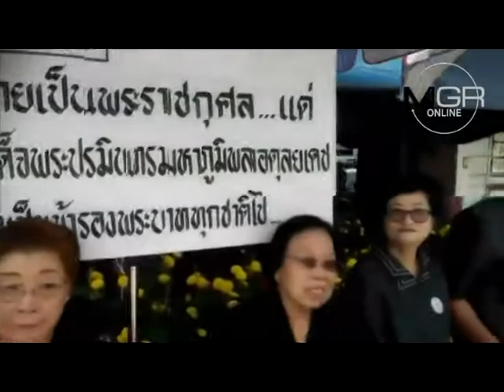ชาวสวรรคโลก รวมตัวแจกข้าว-น้ำกลางเมือง ถวายพระราชกุศล “ในหลวง ร.๙”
13/10/2017 ชาวสวรรคโลก รวมตัวแจกข้าว-น้ำกลางเมือง ถวายพระราชกุศล “ในหลวง ร.๙”
สุโขทัย - พสกนิกรชาวสวรรคโลก รวมตัวตั้งโต๊ะแจกฟรีข้าว-ขนม-น้ำ คนผ่านทาง 3 จุดใหญ่บนถนนสายหลักกลางเมือง ถวายเป็นพระราชกุศล “ในหลวง ร.๙” เนื่องในวันครบ 1 ปีวันสวรรคต